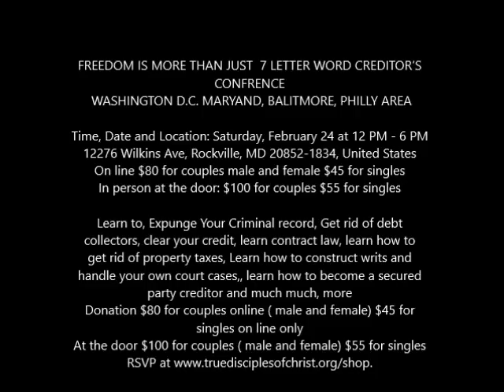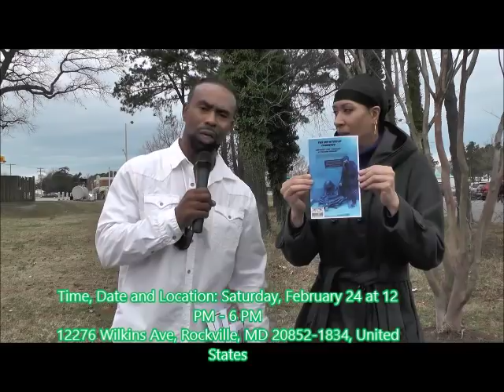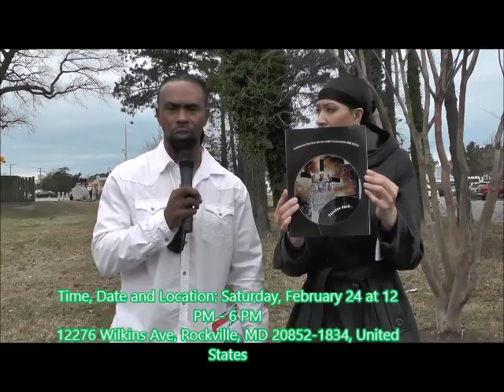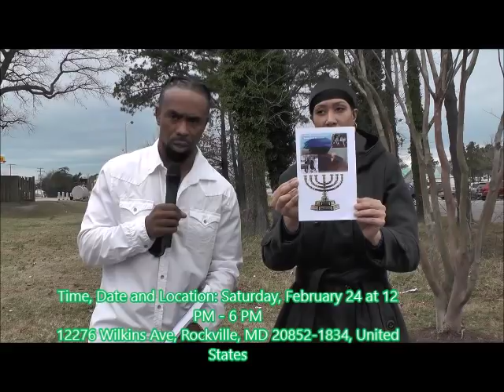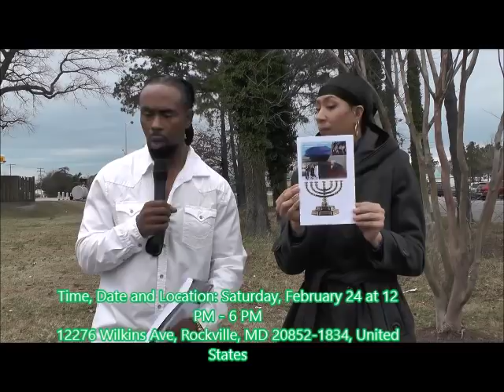Discover the Key to True Freedom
FREEDOM IS MORE THAN JUST  7 LETTER WORD CREDITOR’S CONFRENCE
 WASHINGTON D.C. MARYAND, BALITMORE, PHILLY AREA

Time, Date and Location: Saturday, February 24 at 12 PM - 6 PM
12276 Wilkins Ave, Rockville, MD 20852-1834, United States
On line $80 for couples male and female $45 for singles
In person at the door: $100 for couples $55 for singles

Learn to, Expunge Your Criminal record, Get rid of debt collectors, clear your credit, learn contract law, learn how to get rid of property taxes, Learn how to construct writs and handle your own court cases,, learn how to become a secured party creditor and much much, more
Donation $80 for couples online ( male and female) $45 for singles on line only
At the door $100 for couples ( male and female) $55 for singles